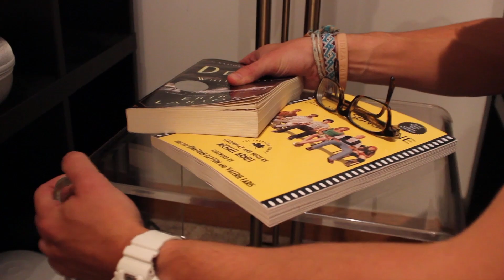A Little Night Stand - MGG Original Sketch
Mac walks in on Jordan during a private moment.